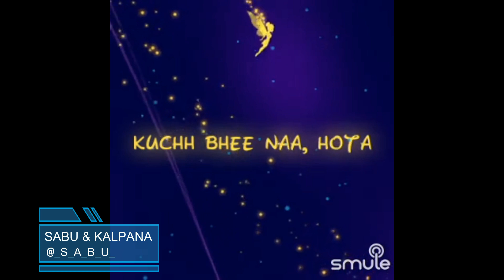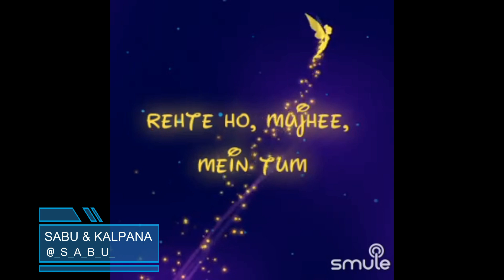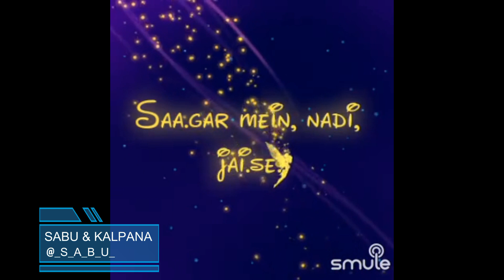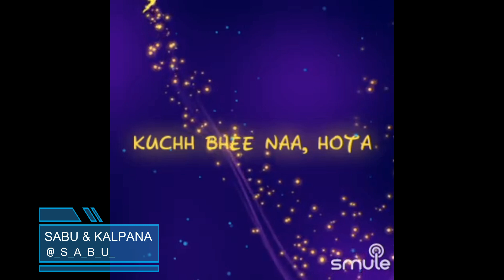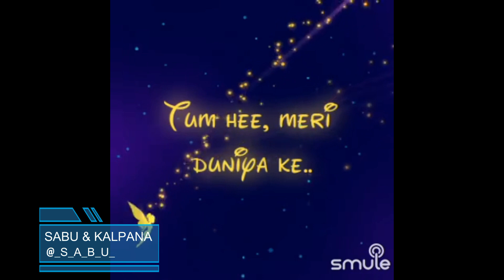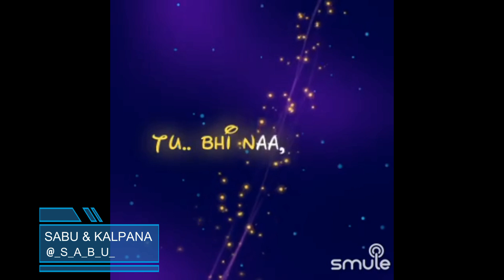Chahat Nadiya By SabuThomas and Kalpana_Nirwan